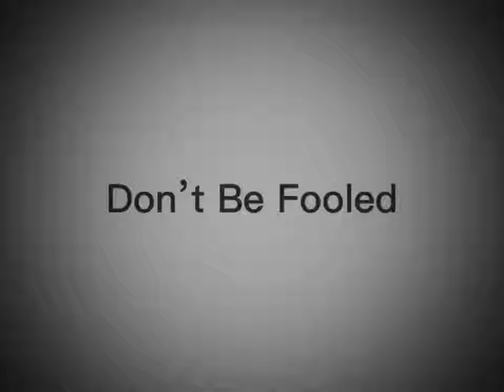Found Footage: Measure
Its hiss is worse than its bite.